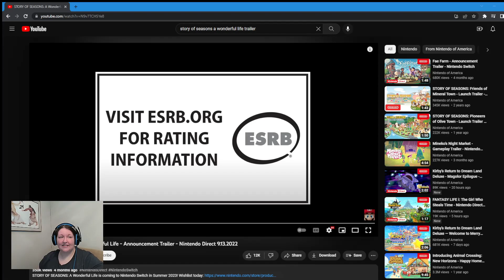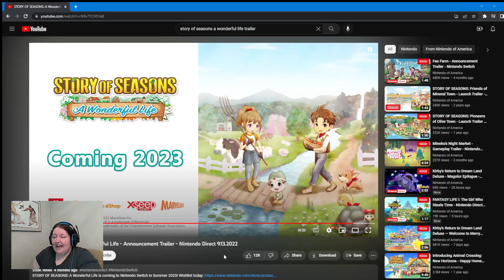Story of Seasons A Wonderful Life Reaction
Hello everyone! Today, I am reacting to the Story of Seasons A Wonderful Life trailer. What upgrade made you excited to play? I soo can't wait.